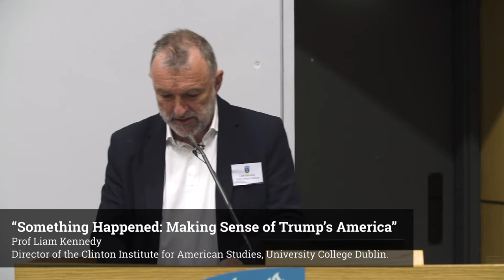Something Happened: Making Sense of Trump’s America | Prof Liam Kennedy | Trump's America (2017)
"Trump's America" was a conference hosted by the UCD Clinton Institute for American Studies (05-06 May 2017), examining the political and cultural significance of Donald Trump’s election as President of the United States, and the first 100 days of his administration.